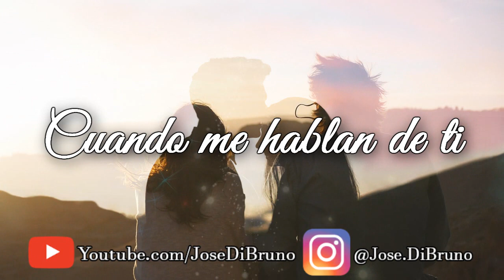Cuando me hablan de ti 😍